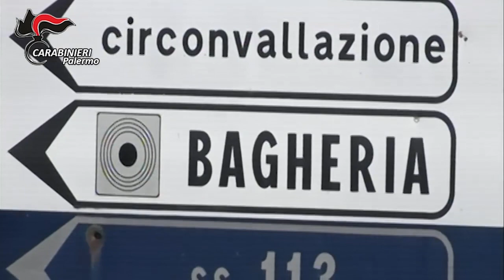Video CC: sequestro Bagheria Altavilla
Le attività d’indagine finalizzate all’individuazione delle disponibilità economico-imprenditoriali riconducibili ad appartenenti all’organizzazione mafiosa “Cosa nostra” svolte dal Nucleo Investigativo dei Carabinieri di Palermo, hanno portato all’emissione da parte della Sezione Misure di Prevenzione del Tribunale di Palermo, che aveva accolto le richieste della locale Procura della Repubblica, di due provvedimenti di sequestro di beni per un valore complessivo di circa 700.000